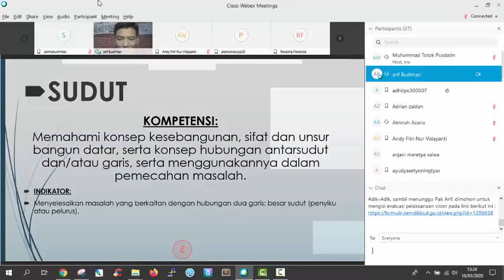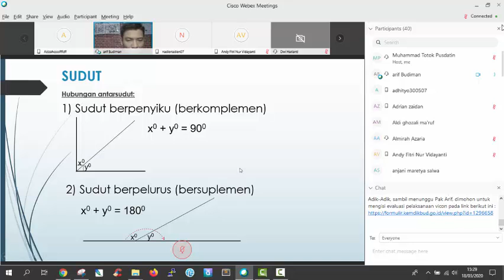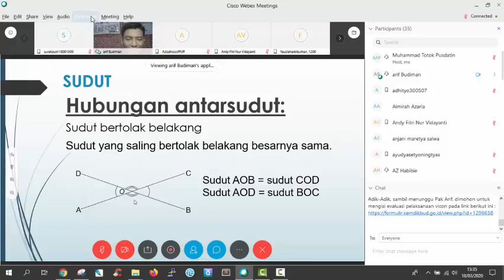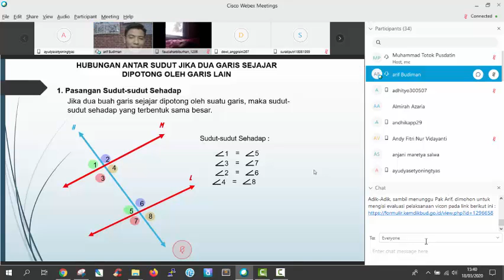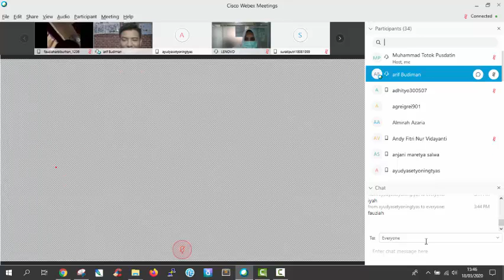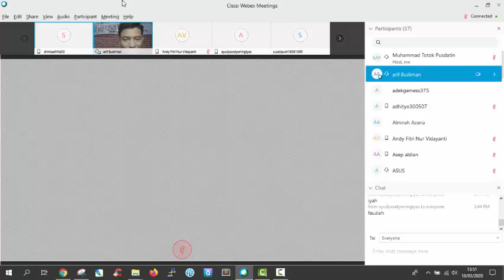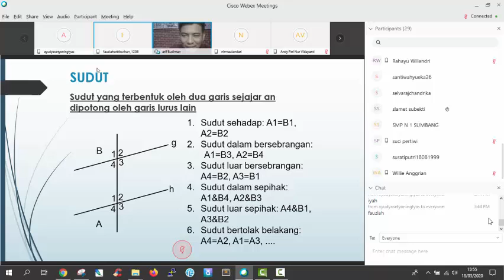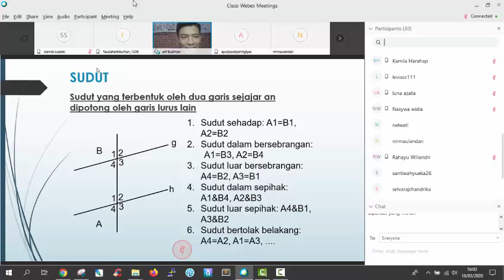Matematika SMP - Sudut - Arif Budiman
Halo, Sahabat Rumah Belajar, untuk mendampingi kalian yang sedang belajar di rumah, yuk simak video Belajar Bersama Duta Rumah Belajar Arif Budiman dengan materi Sudut,  mapel Matematika SMP Kelas 7.